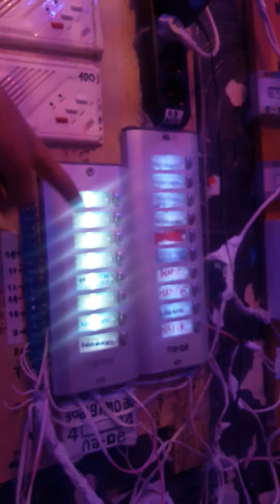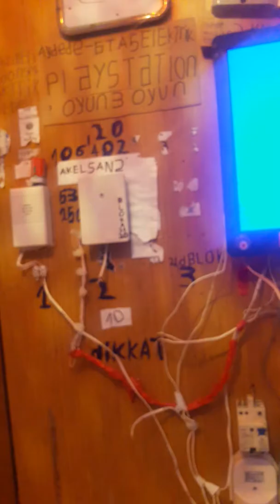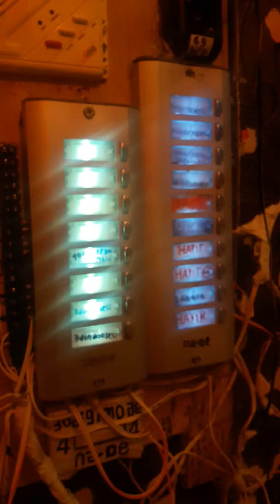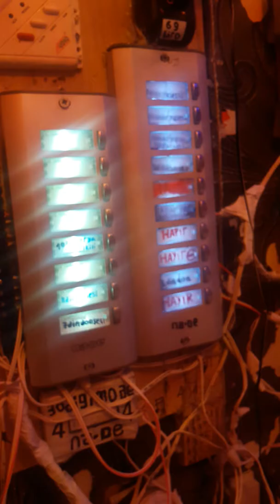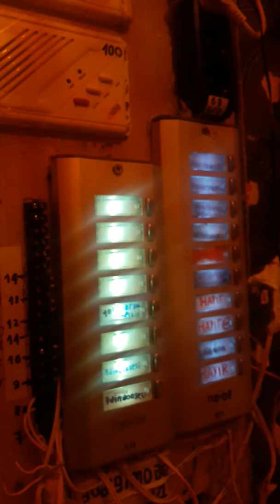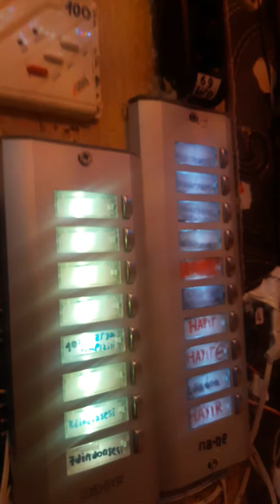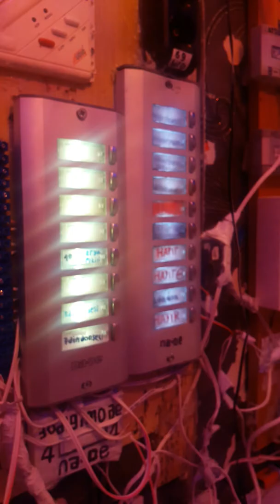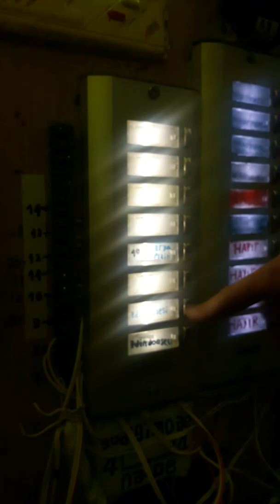AYDEDE ELEKTRİK apartman için kapı zili